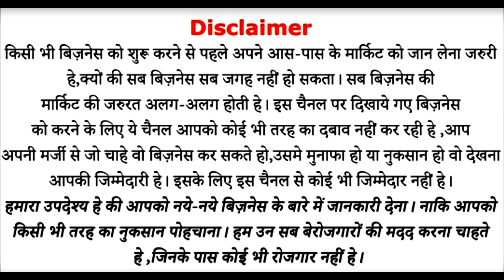ग्राहक ढूँढ रहा है टनो के भाव Saw Dust | Success Story | Small Factory Setup | New Business ideas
Title:-  ग्राहक ढूँढ रहा है टनो के भाव Saw Dust | Success Story | Small Factory Setup | New Business ideas

Factory Address:
Sarweshwara Tractors (Bharat Agritech)
G-32,MIDC,LATUR-413512
(MAHARASHTRA)